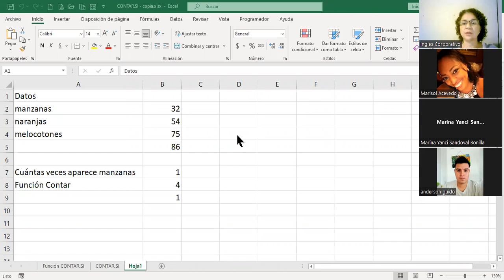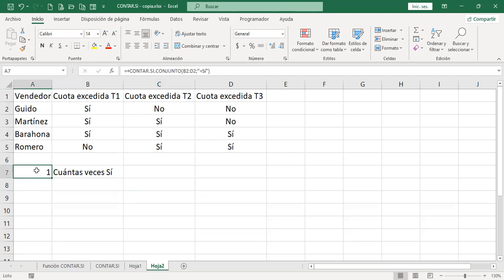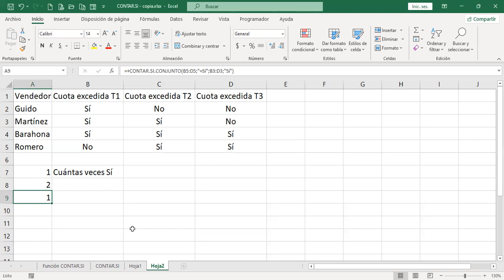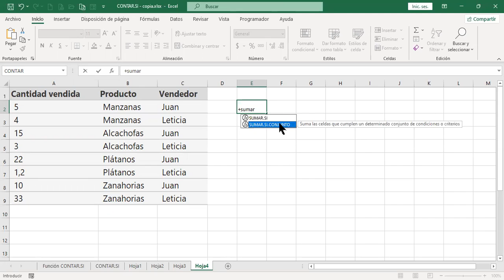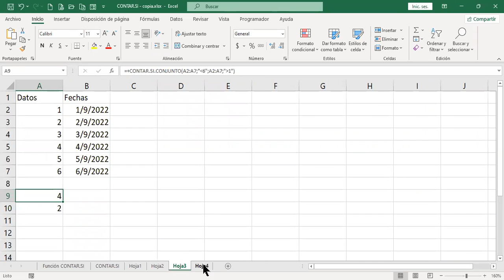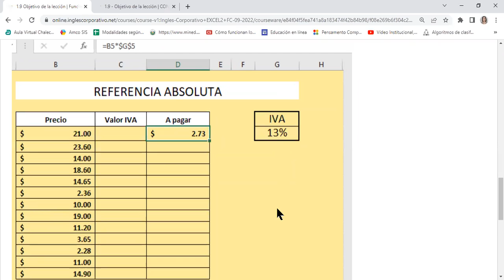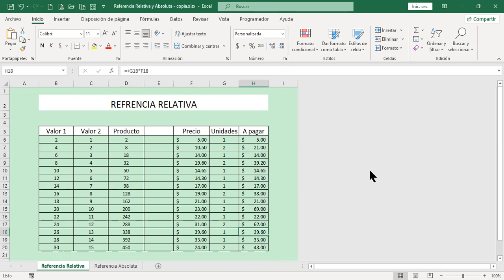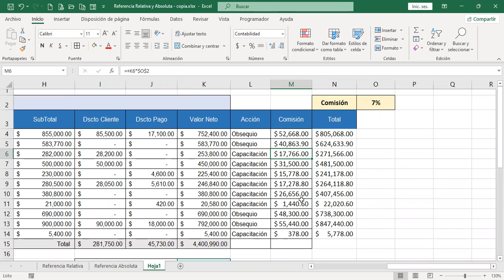Inglés Corporativo-8/9/2022-REFERENCIAS RELATIVAS Y ABSOLUTAS